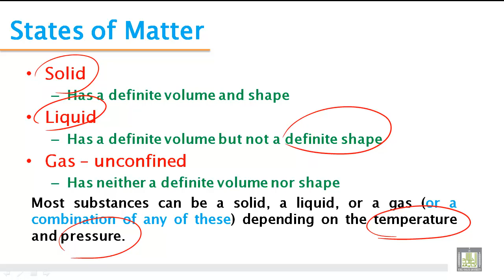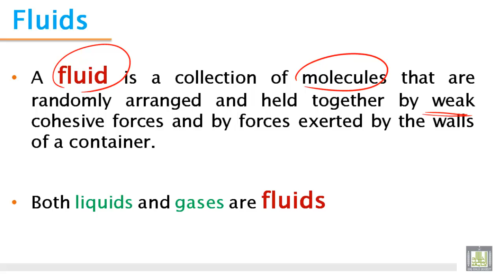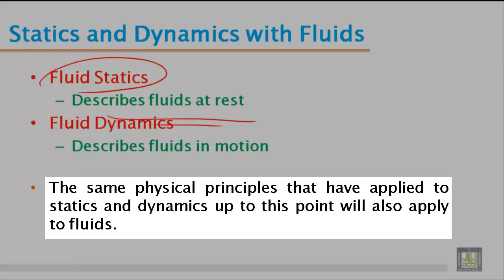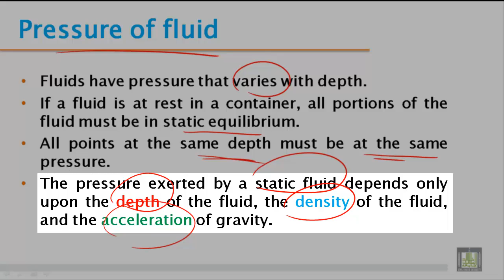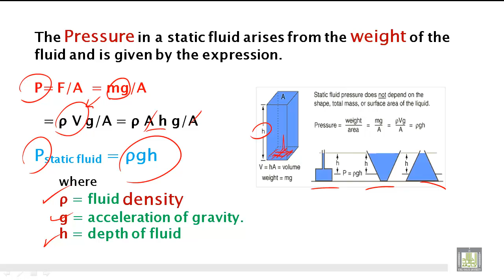Phys - Ch-7 : Fluids mechanics 1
phys - 104
phys - 129
Fluids mechanics 1